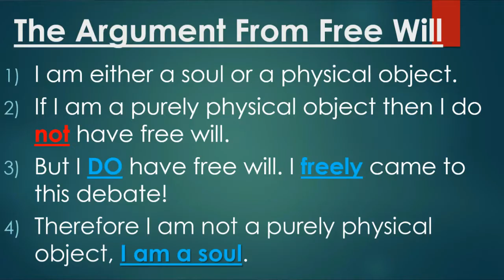If There is No Soul, There is No Free Will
Purely physical machines do not have free will. If I have free will, then I am not a purely physical machine, I am a soul.

Excerpt from the debate, "Does the Soul Exist?" with Eric Hernandez and Matt Dillahunty.